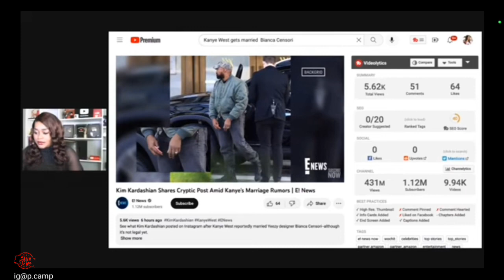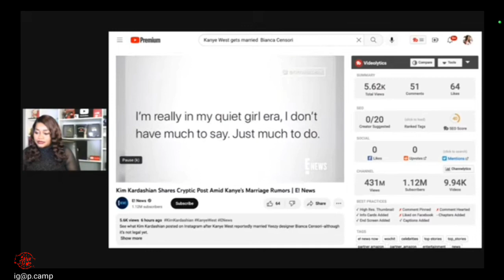Is Kanye married without being married?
Is Kanye West married without being married? Recently Kanye has been spotted wearing a wedding or an engagement ring while hanging out with bianca censori. They they were said to have a ceremony to commemorate the event but have not filed any paperwork to legalize the marriage. Kim Kardashian seems to be unbothered by this news but it's not surprising to show a poker face at times like this. Kim and Kanye has seen to partake in rebound type of relationships after divorce yet nothing with rings until now. Is it a coincidence that Bianca looks like a carbon copy of Kim? Is this a clever an Innovative way to be married but get around the downside of divorce? Keep in mind this doesn't apply to child support. Or could this just be a new way for Kanye to keep us talking?